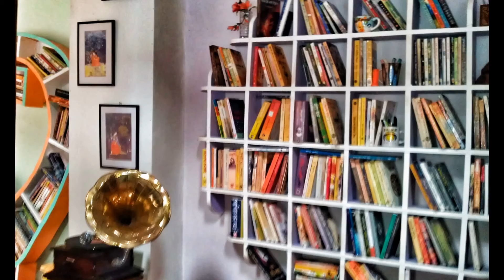Durga Puja 2013 @Kolkata - A Slideshow